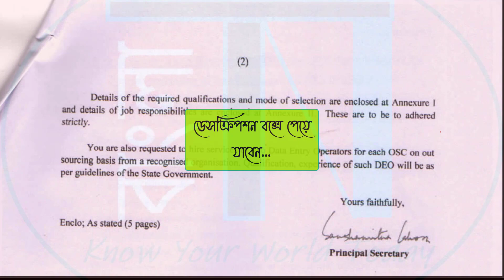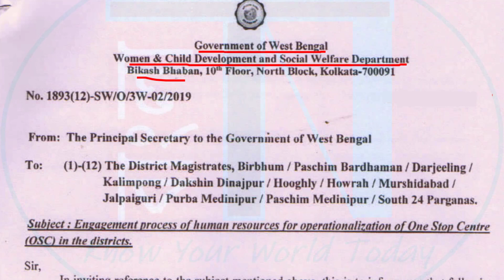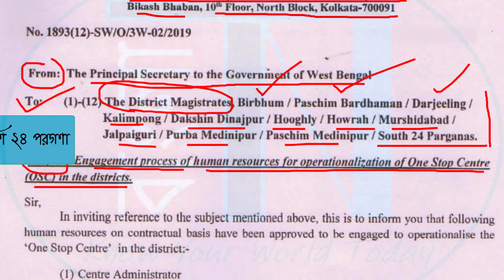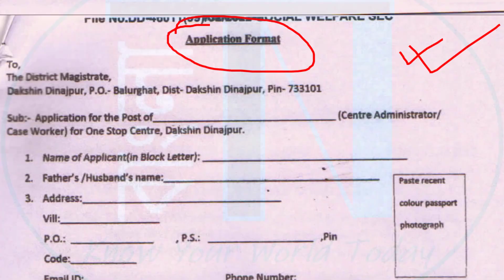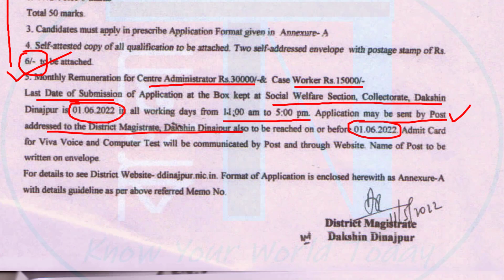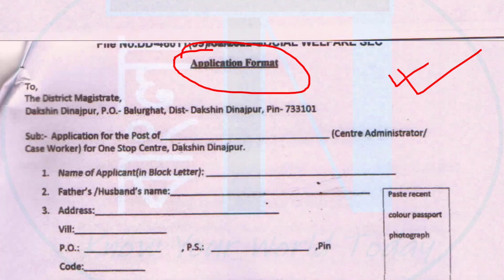🔥 দক্ষিণ দিনাজপুর🔥One Stop Centre -এ চাকরি 📌 নিয়োগ সংক্রান্ত বিকাশ ভবনের নোটিশ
This video is about one stop centre karmi niyog 2022 from a new district and an important information about this recruitment process.